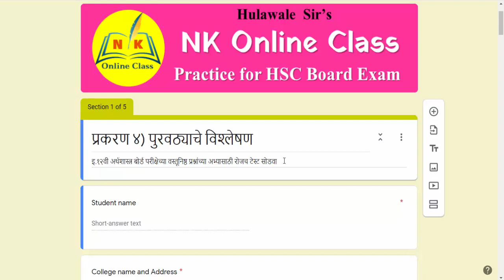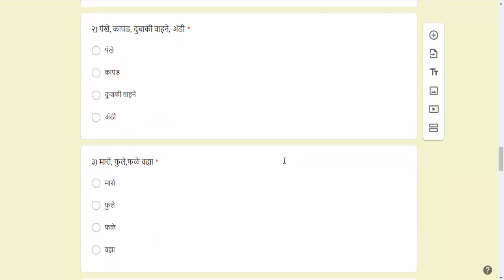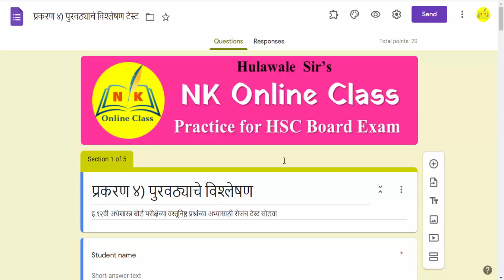Online test for hsc board Exam || प्रकरण ४ पुरवठा विश्लेषण वस्तुनिष्ठ प्रश्नांच्या सरावासाठी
नमस्कार मित्रांनो,
आज आपण या प्रकरणातील  या घटकाचा अभ्यास करणार आहोत.